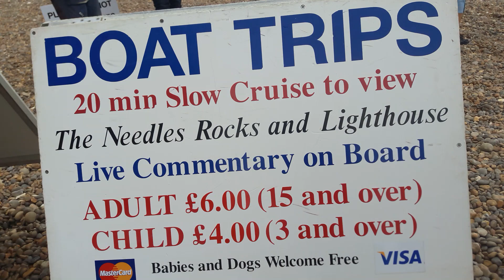Beachside part 1 with family